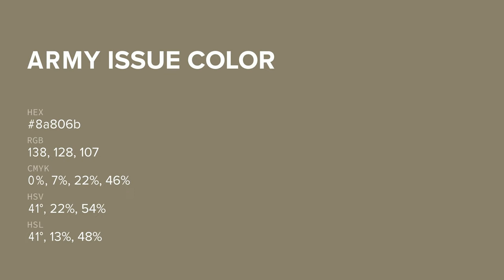Army Issue color 8a806b hex color - Brown color - Cool color 8a806b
What color is Army Issue ? 8a806b hex color - Brown color - Cool color 8a806b

Hex 8a806b Color Code is also known as Army Issue color.